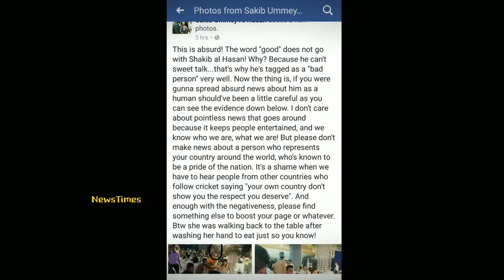এবার সাকিবের সমালোচকদের বাঁশ দিলেন শিশির!!! জানালেন সেই মেয়েটির রহস্য। জানলে অবাক হবেন।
এবার সাকিবের সমালোচকদের বাঁশ দিলেন শিশির!!!
জানালেন সেই মেয়েটির রহস্য।
জানলে অবাক হবেন। জানতে বিস্তারিত ভিডিও টি দেখুন
Bangladesh cricket news || Shakib al hasan || Bangladesh cricket || খেলার খবর || স্পোর্টস নিউজ || ব্রেকিং নিউজ

বাংলাদেশের খেলার খবর--

Bangla news | Breaking news | Top News Today | Today News Headlines | Sports News | খেলাধুলা |